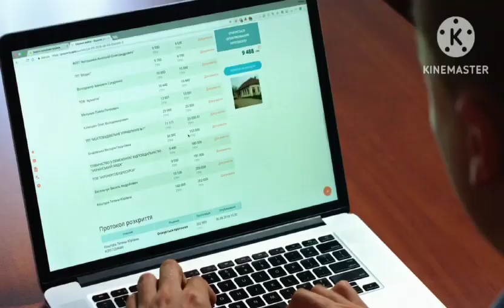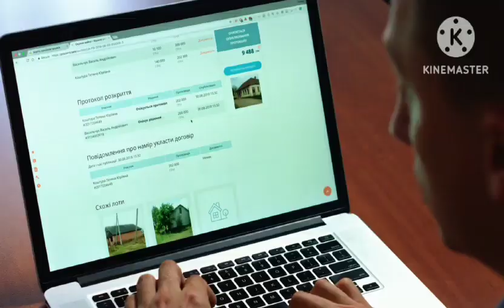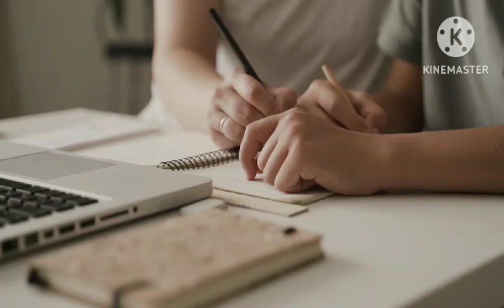What's WRONG With INDIA?🇮🇳youtube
Embracing the UNKNOWN!🤯youtube

health tv  health app  health band  health mate  health music health watch health waves  health angels   health mantra   health wealth  healthy_mandy health anxiety   health workout  health with tal   health app iphone health assessment  health meditation   health watch test  health and fitness   health max payne 3